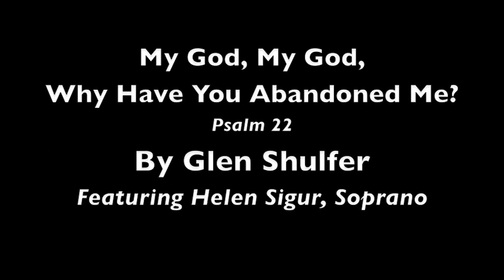My God, Why Have You Abandoned Me? Psalm 22 ~ by Glen Shulfer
My God, My God, Why Have You Abandoned Me?  ~ Psalm 22
By Glen Shulfer